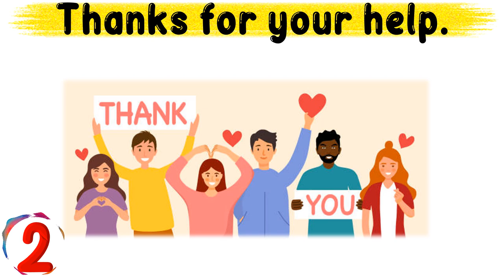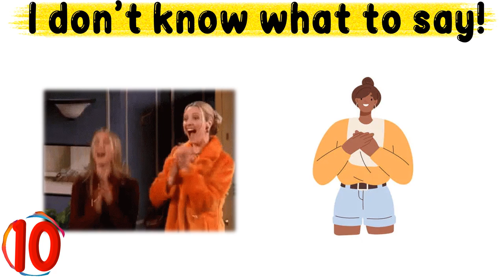TEN WAYS TO SAY 'THANK YOU' IN ENGLISH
Today, we are going to learn alternatives to "thank you". This way, you can expand your vocabulary and avoid repeating the same words again and again.

I'm really greatful.
That’s so kind of you.
I can't thank you enough.
Oh my God! This is so sweet!
Thanks a million!
I owe you one.
Much appreciated.